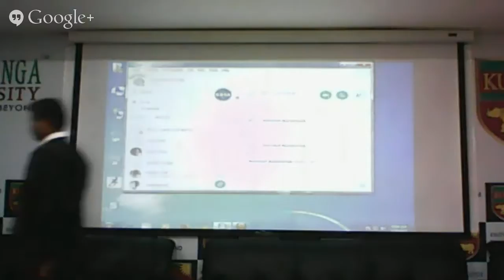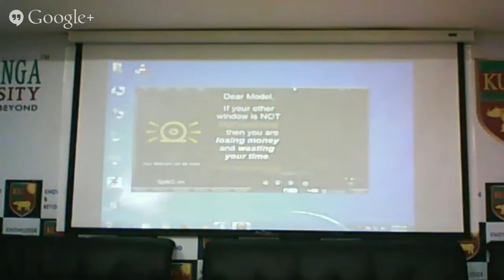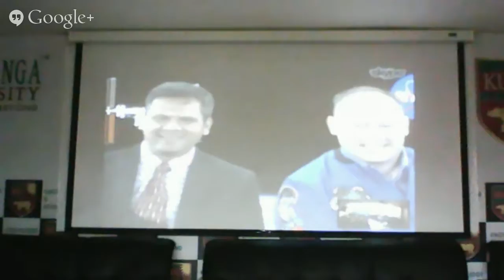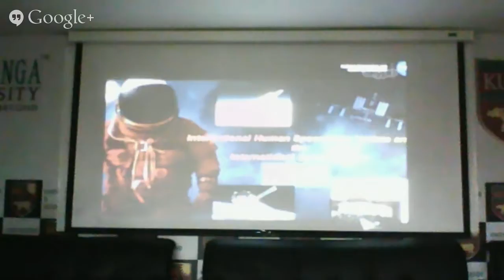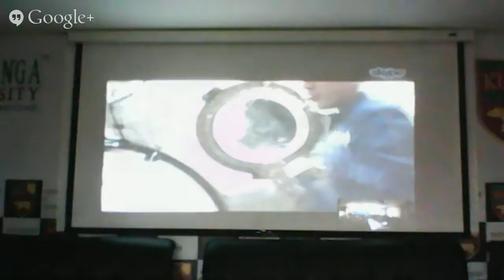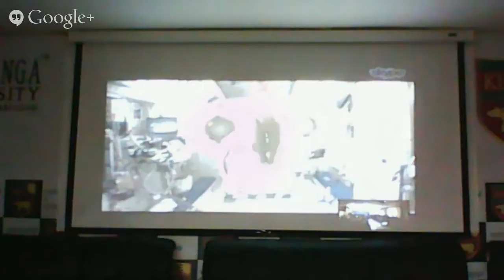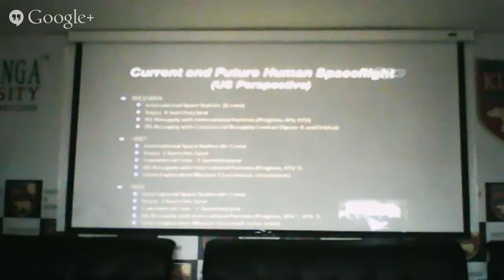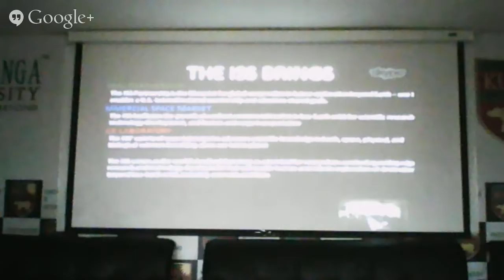KU Event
Conversation with Astronaut Michael Fincke